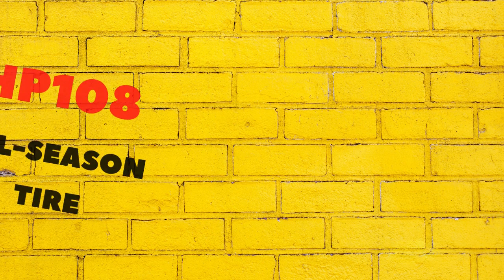Fullway HP108 All Season High Performance Radial Tires || Set of 4 (FOUR) Tires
Product description

The Fullway HP108 is a performance and high performance, all season tire manufactured for passenger vehicles and SUVs. This model’s reinforced sidewalls guard the rim from accidental curb damage. This model promotes great year round traction, while also resisting hydroplaning. A quiet, smooth and comfortable drive is guaranteed, as the tread design cancels out road noise and reduces vibrations. The better surface contact boosts the controllability and ensures the driver’s control over the vehicle. The HP108 enhances the tire’s high speed performing durability and promotes a safer high speed driving experience.

Features

All Season Tire – The tire has excellent all weather surface traction and road grip by utilizing the tread design and the compound.
Rim Protector – The built-in rim protectors in the sidewall of the tire effectively guard the rims from any accidental curb damage.
Quiet Ride – The tire’s tread pattern maximizes its surface contact area, greatly lowering the road noise levels heard in the vehicle’s cabin.
Hydroplaning – The circumferential grooves actively prevent hydroplaning by dispersing water and slush from below the tire’s footprint.
Handling – The ideal tread’s surface contact increases the safer steering responsiveness and driving stability with the better road contact.
Performance – The optimal tire structure stabilizes the tire against the driving pressure affecting it during its high speed performance.

Product information
Technical Details
Manufacturer : Fullway
Brand : Fullway
Model : HP108
Item Weight : 28 pounds
Product Dimensions : 27 x 27 x 9 inches
Item model number : HP1082204
Is Discontinued By Manufacturer : No
Manufacturer Part Number : HP1082204
OEM Part Number : HP1082204
Vehicle Service Type : P
Section Width : 255 Millimeters
Aspect Ratio : 30.0
Construction : R
Rim Diameter ~: 22 Inches
Load Index Rating : 95.0
Speed Rating : W
Tread Depth : 7.94 Millimeters
UTQG : Treadwear: 380, Traction: A, Temperature: A
Rim Width : 9 Inches